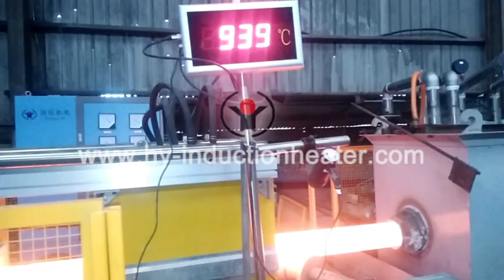IF quenching furnace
Manufacturer of induction heating and heat treatment equipment for bar, pipe, plate, billet etc.